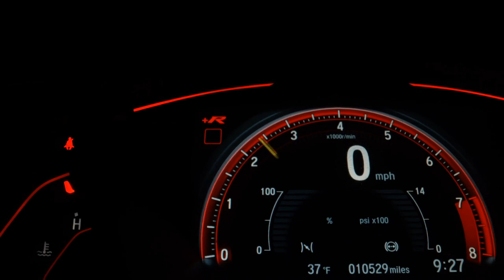FORD ECOSPORT - 2013 - São Bernardo do Campo/SP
* Veículo possui passagem por leilão.

Veículo: FORD / ECOSPORT 1.6 FREESTYLE 16V
Ano: 2012/2013
Combustível: FLEX
Portas: 4 PORTAS
Câmbio: Manual
Cor: PRATA
KM: 120.000

✅ Air Bag
✅ Alarme
✅ Ar Condicionado
✅ Ar Quente
✅ Capota Marítima
✅ CD e MP3 Player
✅ CD Player
✅ Desembaçador Traseiro
✅ Direção Hidráulica
✅ Encosto de Cabeça Traseiro
✅ Freio ABS
✅ GPS
✅ Rádio
✅ Rádio e MP3
✅ Retrovisores Elétricos
✅ Travas Elétricas
✅ Vidros Elétricos
✅ Volante com Regulagem de Altura
✅ Limpador Traseiro
✅ Kit Gás
✅ Air Bag Lateral
✅ Kit Multimídia
✅ Trio Elétrico
✅ Piloto Automático
✅ Farol de Neblina
✅ Entrada USB
✅ Aerofólio
✅ Bluetooth
✅ Porta Copos
✅ Direção Elétrica
✅ Ar Digital
✅ Sistema ISOFIX
✅ Console Central
✅ Estribo
✅ Assist. de Estacionamento (Park Assist)
✅ Rádio USB
✅ Som Original